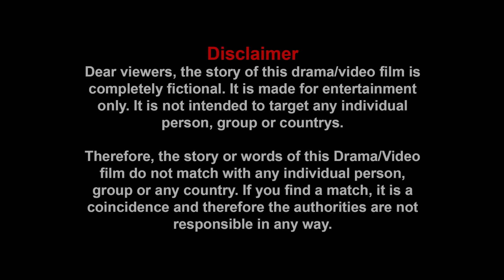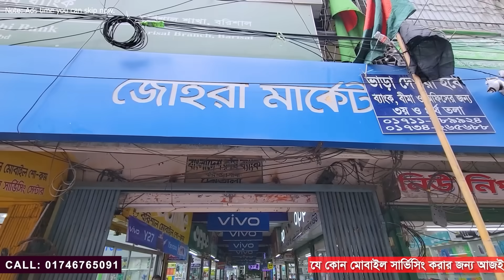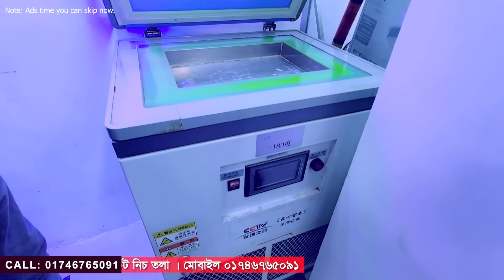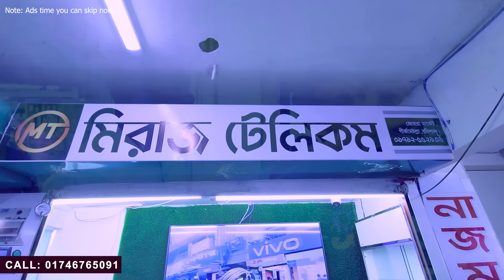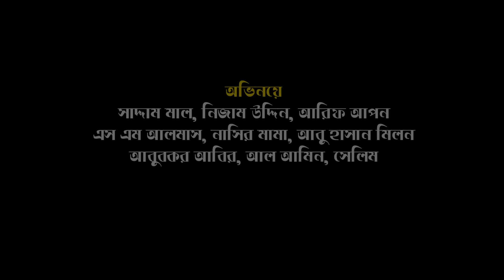খয়রাতির সিন্ডিকেট পর্ব - ০২ | Kayratir Cindicate Part 2 | Bangla Comedy Natok | Kuakata Multimedia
বিজ্ঞাপনের জন্য সারসরি যোগাযোগ করুন
CEO-Owner: Kabir Hossen Shuvo
পরিচালক ও সম্পাদকের ফেসবুক পেইজঃ

🕺 Cast :  Saddam Mal, Nizam Uddin, SM Almas,  Arif Apon, Nasir Mama, Abubakar, Abu Hasan Milon.
📚 Script: Saddam Mal
🧓 Chif Ass Director: Asif Mahmud
🎥 Cinematography: Kabir Hossen Shuvo,  Muhammad Miraj
✏️ Poster Design: Kabir Hossen Shuvo
💻 Editor : Kabir Hossen Shuvo
🕴️ Ass. Director: Abubakar Abir

নাটকঃ খয়রাতির সিন্ডিকেট
নাটকের ধরনঃ কমেডি
ভাষাঃ বাংলা (বরিশাইল্লা)

Drama:  Kayratir Cindicate
Type of drama: Comedy.
Language: Bengali (Barishal).

This Is The New Bangla Funny Video Of Kuakata Multimedia . Bangla Presents Comedy Video .We Also Make Bangla Funny video and Bangla Natok . Enjoy The New Funny Video 2020 . Here You Can Get Most Funniest Bangla Comedy . So Guys Must Watch New Funny Video .Every Week We Upload New Comedy Videos .

This content is Copyright to Kuakata Multimedia ! Legal action will be taken against those who violate the copyright of the following material presented.

Kabir Hossen
CEO
Kuakata Multimedia